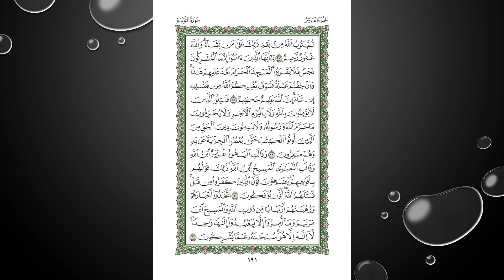Sheikh Shuraim Sura Al Taubah سورة التوبة الشيخ سعود الشريم page 191